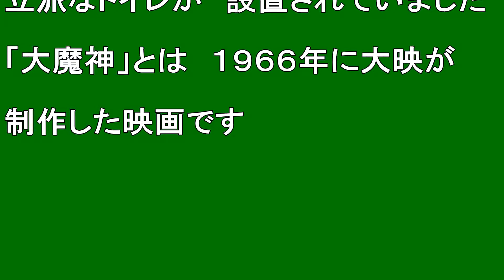【北海道観光】大魔神のトイレ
大魔神のトイレ

撮影日　２００９．１０．１８